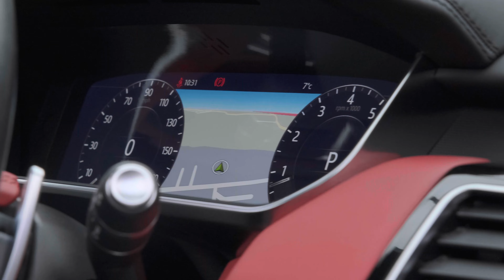Range Rover Sport 5.0 Autobiography Dynamic | Auto 100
Stunning Range Rover 5.0 Autobiography Dynamic With Additional Factory Options & Full Land Rover Main Dealer Service History, Finished In Firenze Red With Ebony & Pimento Bi-Colour Leather Upholstery, 22" 9-Split Spoke Design Alloy Wheels In Gloss Black Finish With Red Brake Calipers, Black Exterior Pack, Electric Deployable Side Steps, Privacy Glass, Sliding Panoramic Sunroof, Electrically Adjustable Memory Seats With Heating & Ventilation Functions, Heated Steering Wheel, Adaptive Cruise Control, Meridian Audio System, Heated Rear Seats, Satellite Navigation With Bluetooth Connectivity, Apple CarPlay/Android Auto, Rear Parking Camera, Front & Rear Parking Sensors & More. Here at Auto 100 we are an independent prestigious car reseller. We are based in the heart of England just off junction 28 of the M1 in Nottinghamshire. Established since 2002, we are a family run business and have a collective knowledge of over 100 years & all of our cars come with finance available, up to 24 months extended warranty and checked thoroughly for peace of mind buying.(U33392)@auto100_notts @auto100.